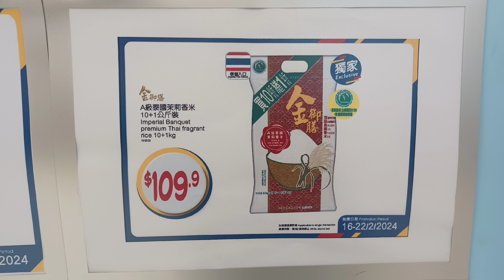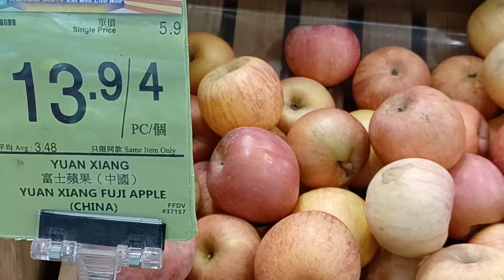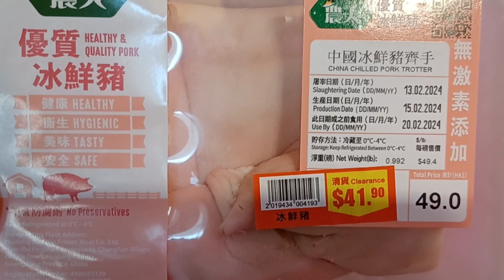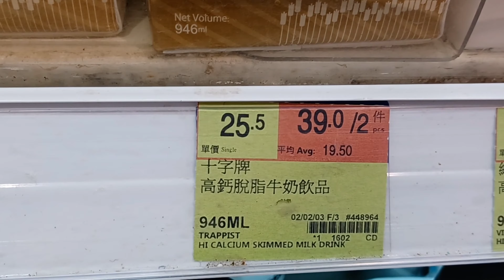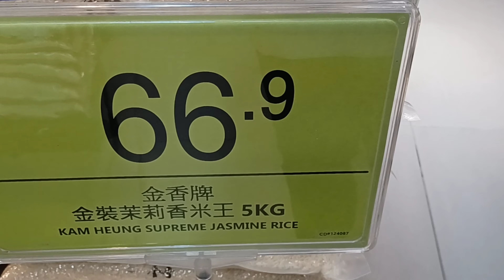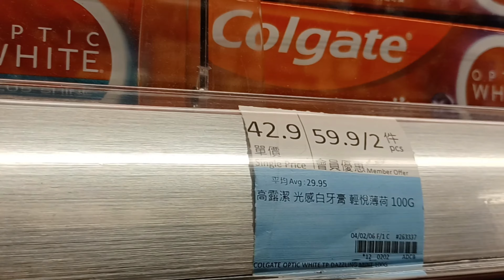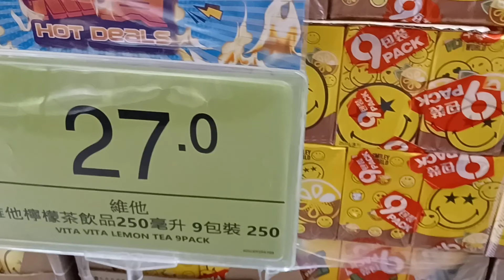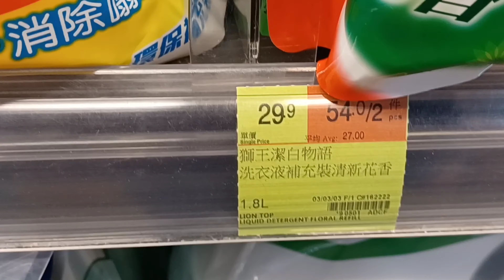百佳超市🧧金御膳10+1kg 香米$109.90😋曰本白蛋$46.90/2😋公仔點心$49.90/4包😋買2條唯潔雅衛生紙送面纸巾，紙手巾📆推廣日期(16/2至22/2/2024)